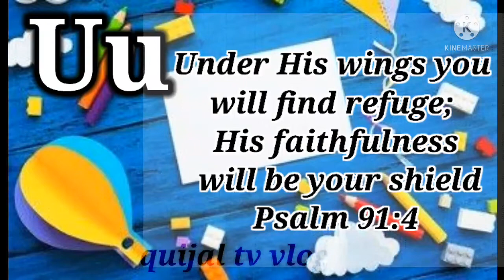Letter Verse Uu